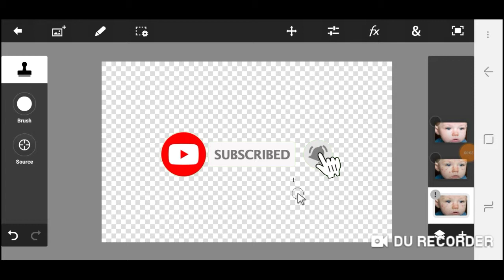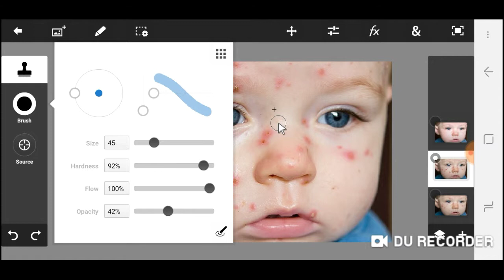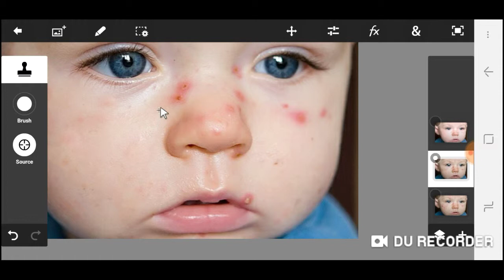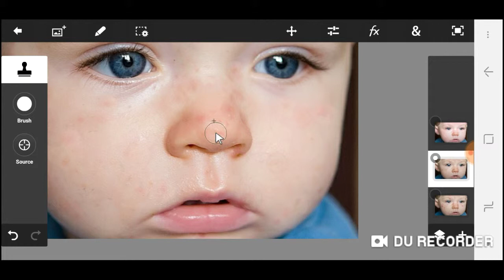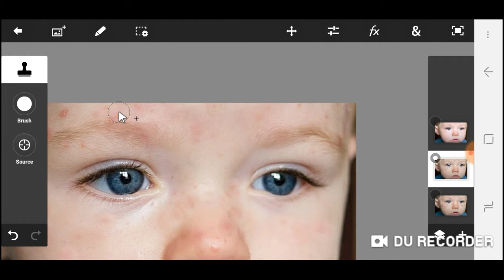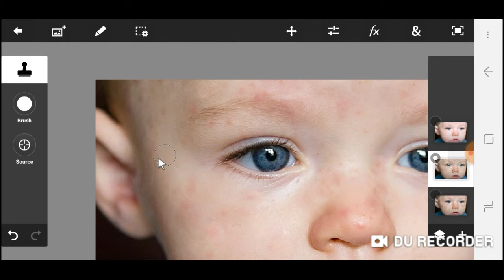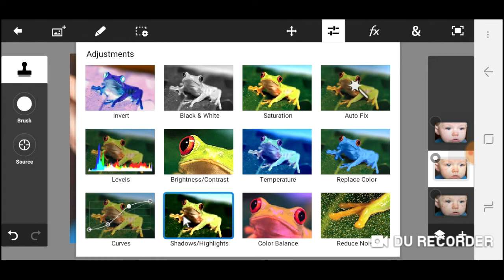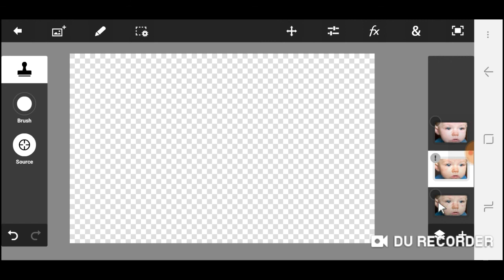Qhia kho duab kho ntsej muas